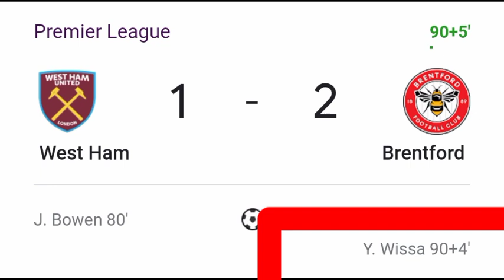Yoane Wissa Goal Vs West Ham | West Ham Vs Brentford | 1-2 | Yoane Wissa Goal Vs West Ham United